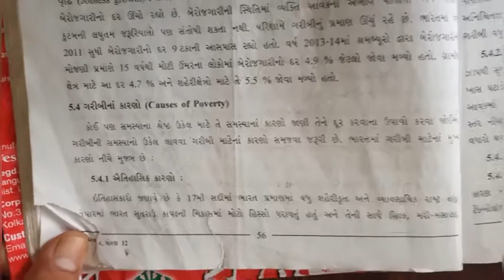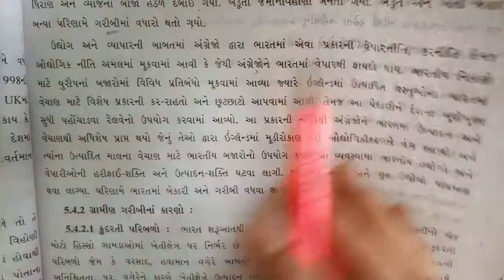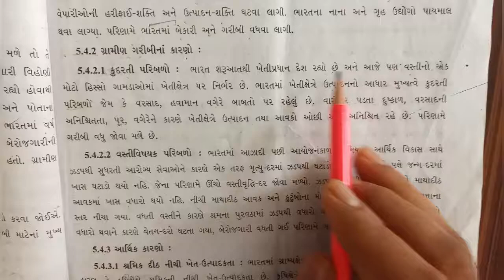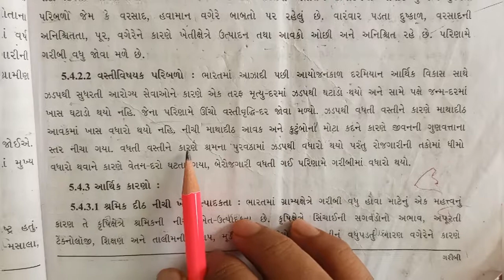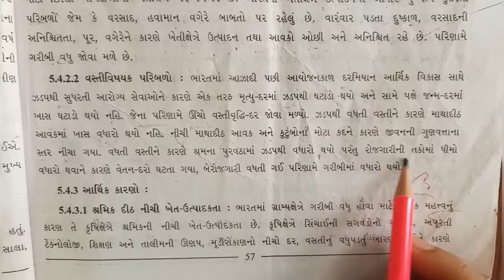Std-12 Commerce|| Economics || Ch-5 || Date: 10/07/20